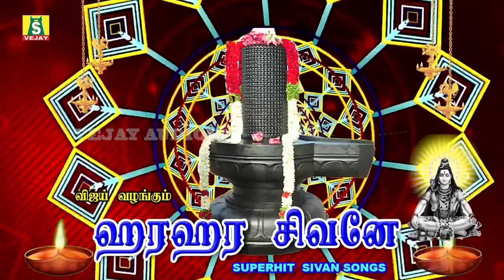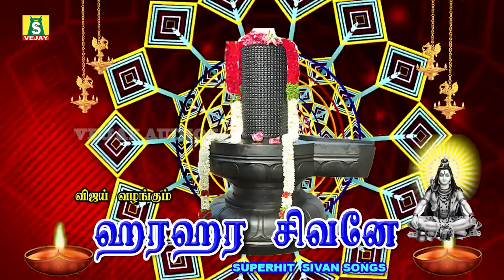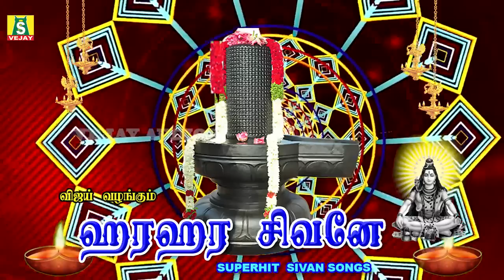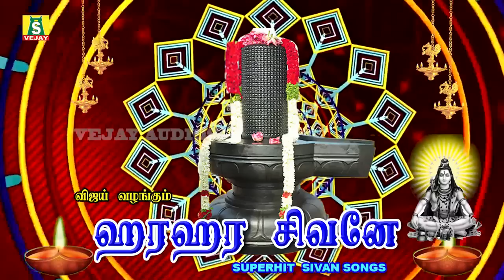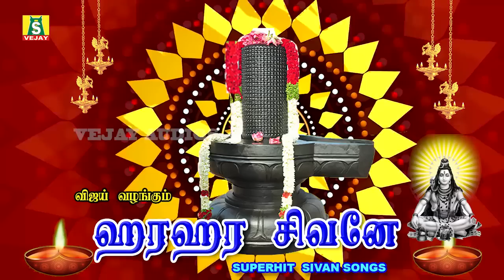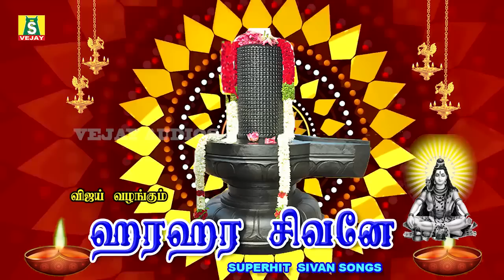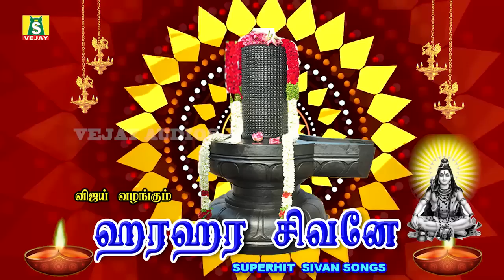ஞாயிறுக்கிழமை காலை மாலை கேட்கவேண்டிய சிவன் பாடல்கள் HARA HARA SIVANE SUPER HIT SIVAN SONGS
ஞாயிறுக்கிழமை காலை மாலை கேட்கவேண்டிய சிவன் பாடல்கள்
HARA HARA SIVANE SUPER HIT SIVAN SONGS
SUNG BY : BOMBAY சாரதா
PRODUCED BY : G.JAGADEESAN
lyrics : mukilan

hara hara sivane sivan songs namashivaya song vejay audios sivan songs

tamil devotional songs,amman devotional songs,amman songs,amman songs devotional tamil,amman songs tamil,amman tamil devotional s